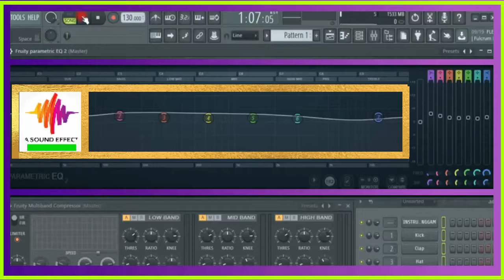Free sound effect BUZZING